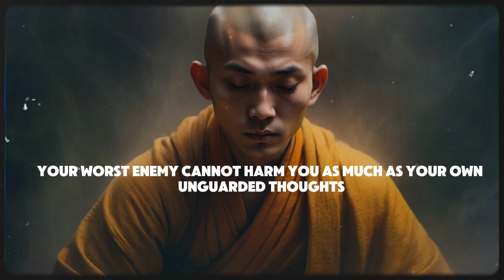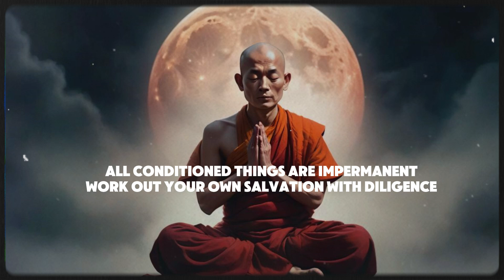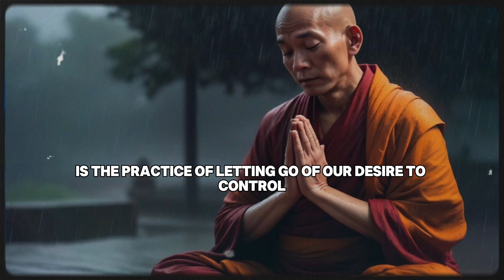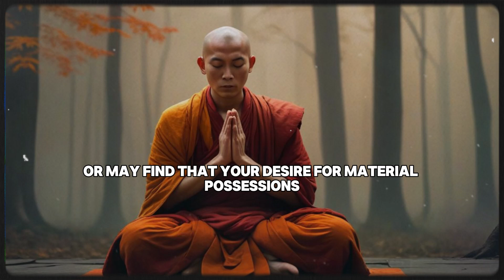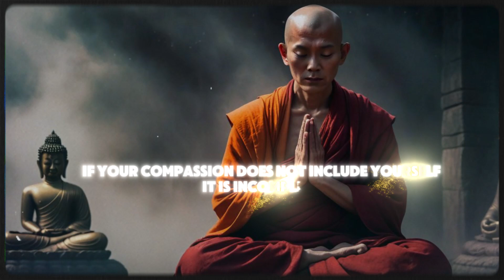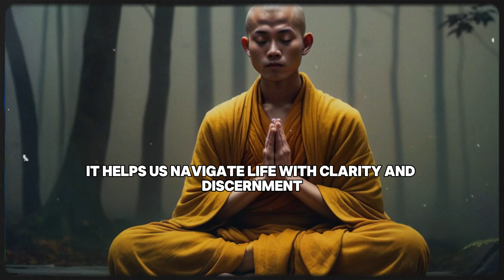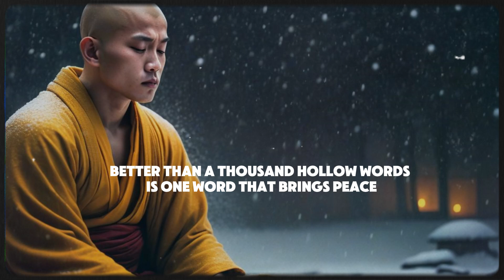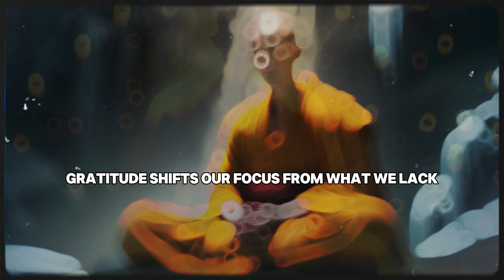10 Buddhist Principles So That NOTHING Can AFFECT YOU | Buddhism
In today's video, we explore 10 Buddhist Principles So That Nothing Can Affect You. Explore concepts of mindfulness, impermanence, non-attachment, acceptance, compassion, wisdom, equanimity, right speech, right action, and gratitude.

Whether you're dealing with difficult emotions, seeking to cultivate wisdom, or striving to remain unshaken by life's ups and downs, this video provides the tools you need to find your center. Join us on this journey of self-discovery and transformation as we uncover the path to unshakable peace.

Chapters
0:01 Your unguarded thoughts are worse than your enemy
0:32 Principle of Mindfulness
1:12 How to practice Mindfulness
1:36 How to overcome the challenge of dealing with a wandering mind
1:57 Principle of Impermanence
2:28 How to practice Impermanence
2:51 Possible challenges in practicing Impermanence
3:21 Principle of Non-Attachment
4:03 How to practice Non-Attachment
4:22 Possible challenges in practicing Non-Attachment
4:45 A famous parable
5:25 Principle of Acceptance
6:16 How to deal with difficult emotions
6:30 Principle of Compassion
6:57 Some self-compassion exercises
7:32 Principle of Wisdom
8:23 We are limited by our perspectives
8:38 Principle of Equanimity
9:09 How to practice equanimity
9:53 Principle of Right Speech
10:31 Why you should avoid Gossiping
10:54 Principle of Right Action
11:25 How to Practice Right Action
11:47 Challenges in Practicing Right Action
12:04 Principle of Gratitude
12:33 How to inculcate Gratitude
13:06 Challenges in Practicing Gratitude
13:41 Two exercises to embody these principles